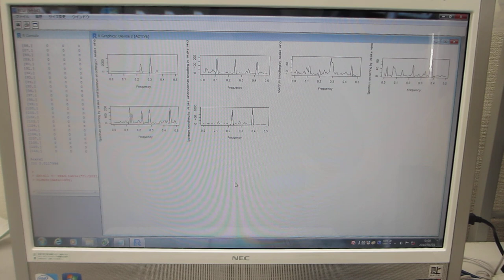超音波データの統計数理（R言語・環境による新しい評価基準：非線形現象の解析パラメータ）